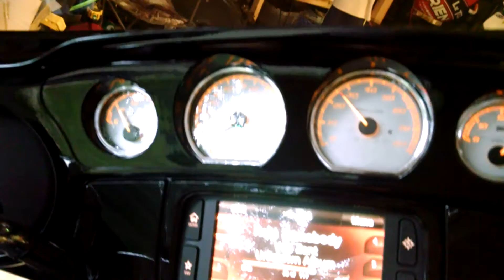2016 Harley Street Glide Special - Rinehart Slimline Dual Exhaust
Installed the Rinehart Slimline Duals on a Harley 103 HO (Rushmore)
Also installed Big Sucker Air Cleaner